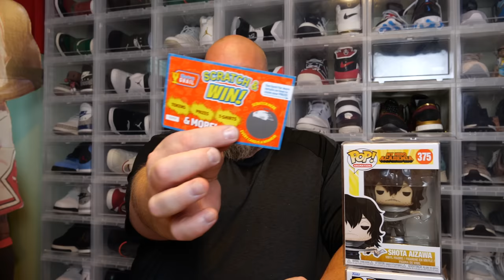Cracking open 4 Mystery GRAIL Anime Funko Pop Mystery Boxes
Clint Miller
484 E. Carmel Dr. 127

The #1 marketplace to buy & sell all of your collectibles!

7 Bucks a Pop has the best .45mm pop protectors in the business!

For an extra FREE Wrestle Crate use code: FRANCHISE